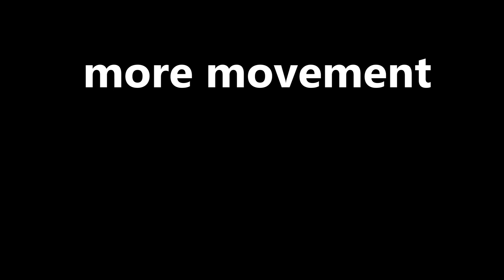Brayke - IAESY ft. Mark Battles LIVE !!!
Brayke - IAESY ft. Mark Battles LIVE at Irving Theater in Indianapolis, Indiana